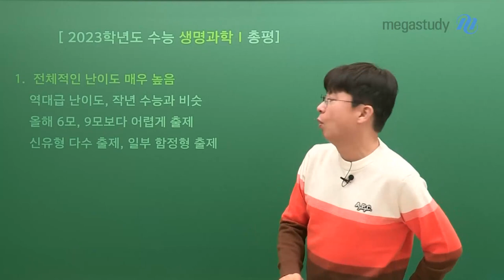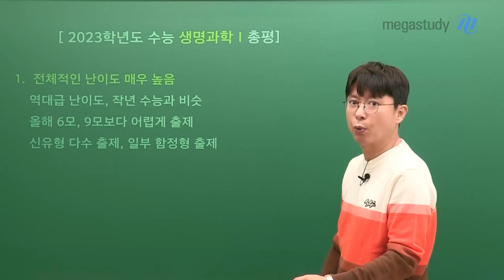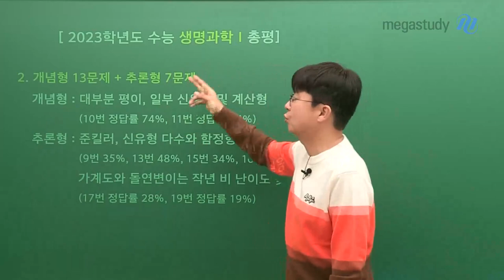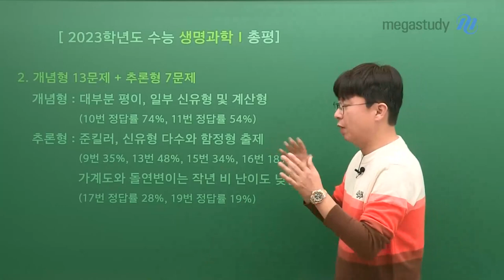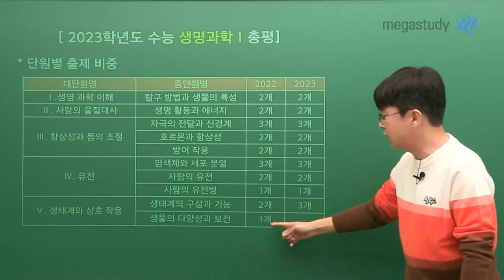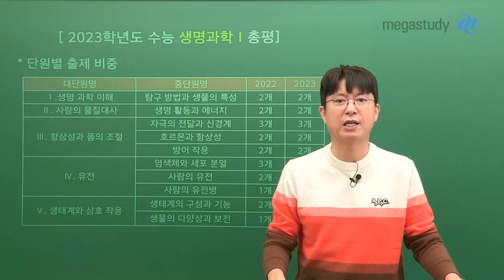[메가스터디] 생명과학 백호쌤 - [2023수능] 백호쌤의 생명과학l 총평 및 학습방향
백호쌤의 2023 수능 생명과학l 총평 및 학습방향

2024학년도 수능을 준비하는 수험생 여러분,

이제 백호 선생님과 함께 올해&향후 출제 트렌드까지 분석하면서

2024학년도 수능 학습 전략을 세워보도록 합시다!

▶▶▶ 총평

1. 전체적인 난이도 매우 높음

 - 역대급 난이도, 작년 수능과 비슷

 - 올해 6모, 9모보다 어렵게 출제

 - 신유형 다수 출제, 일부 함정형 출제

2. 개념형 13문제 + 추론형 7문제

 1) 개념형

    - 대부분 평이, 일부 신유형 및 계산형

 2) 추론형

    - 준킬러, 신유형 다수와 함정형 출제

    - 가계도와 돌연변이는 작년 대비 난이도 낮음

▶▶▶ 단원별 출제 비중

1. 작년 수능에서 출제되었던 구성과 거의 유사

2. 작년 수능 기준 1문제 출제되었던 [Ⅴ-2. 생물의 다양성과 보전]이 올해 수능에서는 출제되지 않고,
   [Ⅴ-1. 생태계의 구성과 기능]에서 1문제 더 출제됨

▶▶▶ 앞으로의 학습방향

1. 준킬러는 신유형이나 함정형으로 나올 확률이 높음

2. 개념형을 실수 없이 제대로 잡은 다음, 준킬러 → 킬러 순으로 정복하기

백호 선생님의 수능 생명과학l 해설강의도 함께 확인하세요!